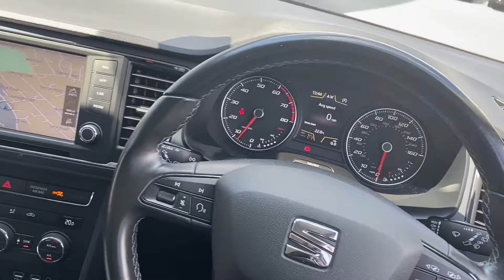Letchworth SEAT - SEAT Ateca SE Technology 1.4 EcoTSI 150ps - FM67 KNJ